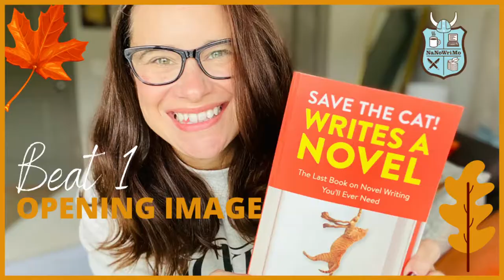BREAK INTO 2: Save the Cat Writes a Novel Series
Welcome to video six of fifteen videos on the beats in Save the Cat Writes a Novel. Today we're discussing the Break into 2! If you're participating in NaNoWriMo, or if you're writing a book then don't miss out on these videos.